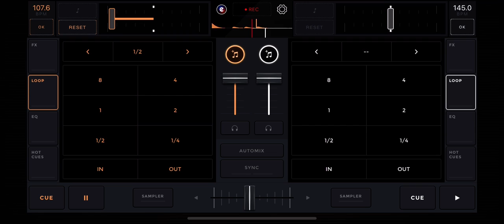SHAWNYBINLADEN- FRUNTZ SLOW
THAT AINT NO RUNTZ
YOU GOT HIT WITH DA FRUNTZ!